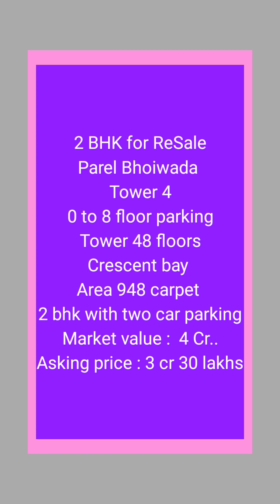2 Bhk flat For Resale @948 cp. @3.30 Cr. at Parel mumbaihomes home house homesforsale 9773786496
🏠 Urgent 2BHK for Sale🏠
Parel bhoiwada
Tower 4
0 to 8 floor parking
Tower 48 floors
Crescent bay
Area 948 carpet
2 bhk with two car parking
Market value :  4 Cr..

📌 Asking price : 3 cr 30 lakhs ...final amnt..